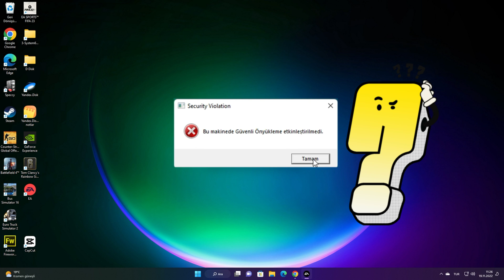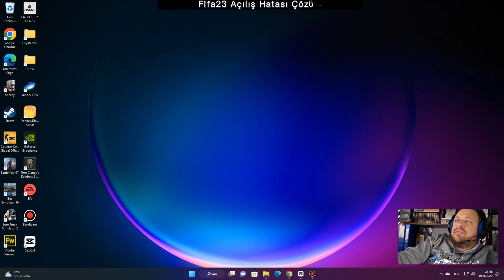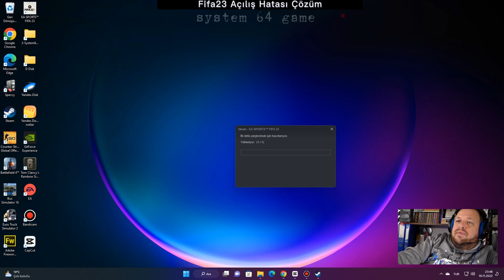FİFA 23 GÜVENLİ ÖN YÜKLEME YAPILAMADI HATA ÇÖZÜMÜ - fifa2023 Security Violation Error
Sanki Watch dogs oynuyoruz bilgisayar uzmanı değil ki herkes Para veriyor insanlar.
Fifa 2023 Security Violation Error - Güvenli Ön Yükleme Aktif Etme
Fifa 2023 oyunu açılmıyorsa büyük ihtimalle bu hatadan kaynaklanıyor.  Videoda gösterdiğim gibi önce güvenli ön yükleme açık mı kapalı mı kontrol edin ondan sonra bios kısmına bakın.
Bios ayarı Anakartınızın marka ve modeline göre değişebilir. Settings menüsü olmayabilir sizde, mutlaka Security sekmesi vardır. Bulacağınız ayar burada.
Basit bir ayarın kapalı olmasından kaynaklanan bu sorunun çözümünü kolaylıkla yapabilirsiniz.

Fifa2023 ile ilgili çok fazla açılmama yada açıldıktan sonra donma sorunları oluyor. Valorant gibi diğer oyunlar da  bu ayarların yapılmasını istiyor. TPM 2.0 da aktif edilmesi gerekiyor. Aşağıda bulabilirsiniz.

UEFI ve Bios da Secure Boot değiştiremeyenler;
Arkadaşlar , Bios farklı olabilir yada orijinal olmayan windowslarda farklı güvenli ön yüklemeyi aktif etmeye izin vermeyebilir. Aşağıda ki işlemleri de yapabilirsiniz.
1) Windows "Ayarlar" -"Windows Update" - "Kurtarma" Gelişmiş başlangıç'tan şimdi yeniden başlat yapın.
2)Karşımıza gelen ekrandan "Sorun Gider" - "Gelişmiş Seçenekler" “UEFI donanım yazılım ayarları” seç
3)Karışınıza ya seçenekler listesi çıkar(Bios'u seçin) ya da direkt Bios açılır. Bios'tan "Security" Sekmesi - "Secure Boot". Bu kısımda eğer sorun başlığında ki gibi Secure boot: Disabled ve Platform Mode: Setup olacaktır.
Bu kısımda Secure Boot Control'u Enabled yapıyoruz fakat bu açmamız için yeterli değil. Enabled yaptıktan sonra "Export Secure Boot Variables" tıklıyoruz ve tamam diyoruz. Bundan sonra kaydet ve çık yapıp, normal şekilde bios'a girerseniz Platform Mode: User ve Secure Boot: Enabled gözükecektir.

BİOS SECURITY İÇİNDE SECURE BOOT YOK YADA AKTİF DEĞİLSE
Security yazan menü geldiğinde Secure Boot görünmüyorsa Üst menüden BOOT yazana gel, Fast Boot disable yap, Boot Mode da UEFI yapmalısın. F10 kaydet biostan çık pc kapanıp tekrar açılacak gene bios da başlat. Security menüsüne geldiğinde secure boot aktif olduğunu göreceksin.

Arkadaşlar her BIOS ekranı aynı değil, anakartınız aynı olsa dahi güncellemelere göre de farklılıklar gösterir.
BIOS çalışma mantığı aynıdır, sadece menülerin yeri değişir seçenekler değişir ama standart olan ayarlar değişmez. Menüler içerisinde gezinmekten korkmayın, yanlış bir şey yaparsanız kaydetmeden çıkarsınız hiç bir sorun olmaz.

BIOS sürümleriniz her zaman güncel sürüm olsun, bilgisayarınızın çalışma performansını etkileyen bir etkendir.
Uzman değilseniz güncelleme işlemlerini bilgisayarcınıza yaptırın. Özellikle güncelleme esnasında enerji kesintisi olmamasına dikkat edin.

TPM 2.0 AÇILMASI GEREKİYOR.
Windows 11'in sistem gereksinimlerinden olan TPM 2.0 Gene securty boot ayarlarından bir tanesi.
Settings - Security - Trusted Computing
Trusted Computing altında TPM Device Selection seçeneğinden 2.0’ı seçin
F10'a basarak kaydedin ve bilgisayarınızı yeniden başlatın.

Trusted Platform Module adındaki teknoloji, bilgisayarda şifreleme yapılmak istenildiğinde farklı şifre anahtarlarının tamamının veya bir bölümünün bu yonga üzerine kaydedilmesini sağlamaktadır.

Fifa23 oyununda karşılaşmak dileğiyle sağlıcakla kalın.

How to Fix Fifa 23 "Secure Boot Is Not Enabled On ?